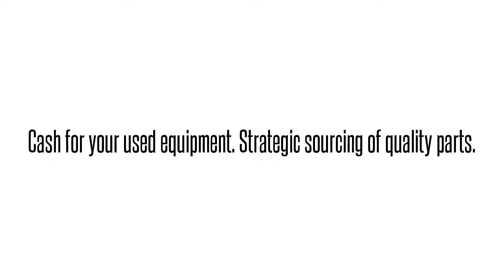Opti-6100 LMX SMX TA5000 TRACER MX2800 MX2820 NETVANTA ATLAS TOTAL ACCESS DSLAMS GR-303 OPTI NEBS